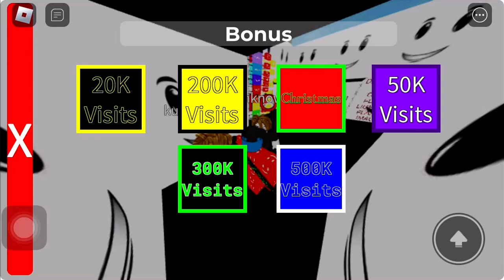Smiling Complex Visit 1-6